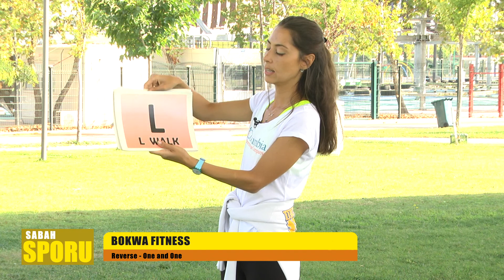SABAH SPORU 6. BÖLÜM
Spor Eğitmeni - Ezgi Abay
Bokwa Fitness - Reverse - One and One